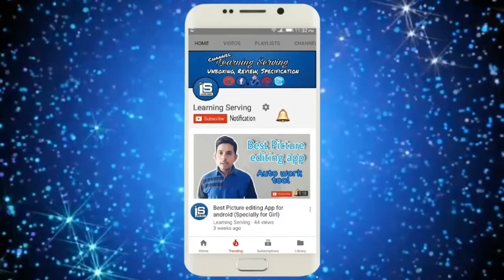Oppo A71 |Buy or Not to Buy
In this Video im telling you about the New Oppo Mobile Phone, That you have to buy or not to buy .